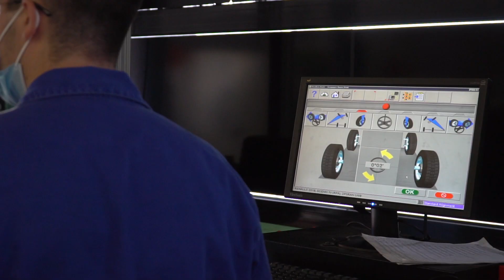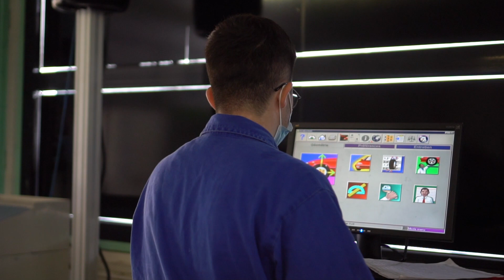Bac Pro Maintenance des Véhicules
Une formation professionnelle autour d’activités pratiques dans un atelier de 1000 m², dispensée sous forme de TP majoritairement, avec comme supports de formation des véhicules de dernière génération (4008, Mégane, DS3, C3 Pluriel…) ou des véhicules clients, le tout avec les matériels adequats tels que les stations de diagnostique, les borniers de mesures, banc de géométrie, banc de freinage-suspension, station climatisation….

Des effectifs de 24 élèves répartis en trois groupes de 8 à l’atelier. 14 heures d’enseignements professionnels par semaine

La Période Formation en Milieu Professionnel est de 22 semaines réparties sur 3 ans. Le bassin d'Avignon est riche en entreprises pouvant acceuillir les élèves.

Dans le cadre du partenariat avec le groupe PEUGEOT CITROEN 10 élèves peuvent bénéficier du dispositif d'adaptation à l'emploi.